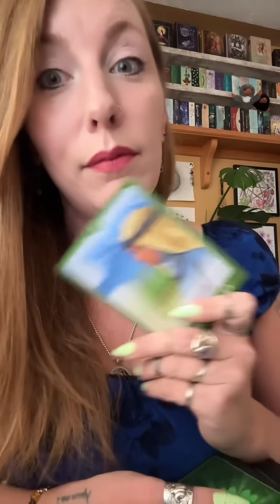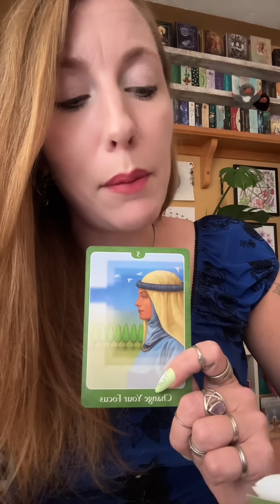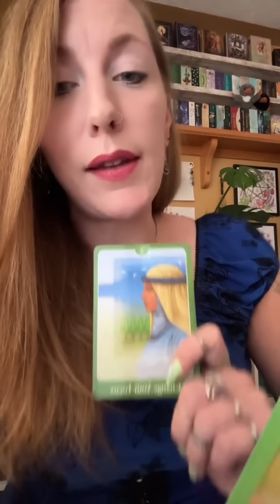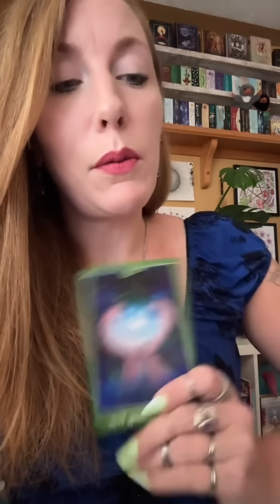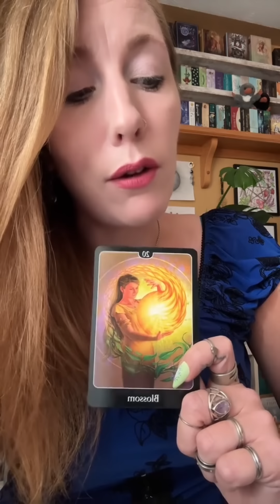Letting go and moving forward. 🦋🦋🦋Soul Tribe Reading🦋🦋🦋